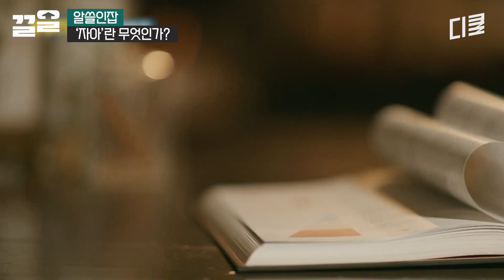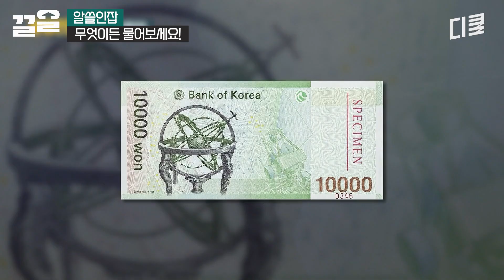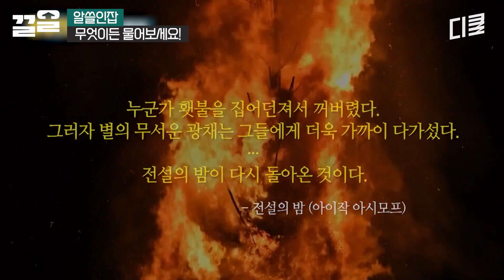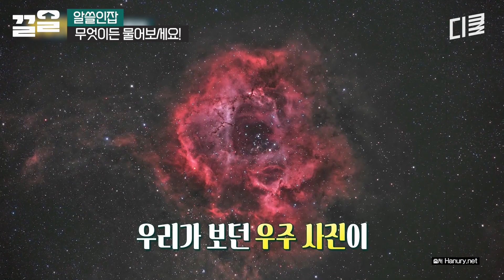플라톤 이름 뜻이 떡대(?)라고..?😧 홀린 듯이 고개를 끄덕이게 만드는 이호 교수님의 라틴어 수업📚 | 알쓸인잡